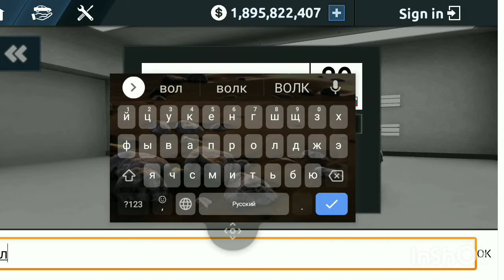Maşın oyunu /çox gözəl oyundu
yeni kanaldır🌹
abunə olun👈👈👈
yeni oyunlar gələcək
🙇yeni oyunlar istəyənlər şərhlərdə
yazsın😄kanala abunə olan hərkəsin kanalına abunə oluram şərh yazınki kanalınızı tapa bilim